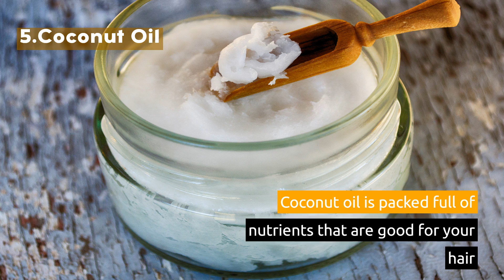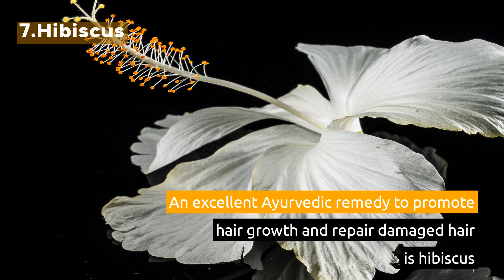10 Best Alternative Medicine To Fix Damaged Hair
10 ways to treat your Damaged Hair.
These inexpensive at home tricks will remedy your damaged hair, dry hair leaving you with healthy hair.